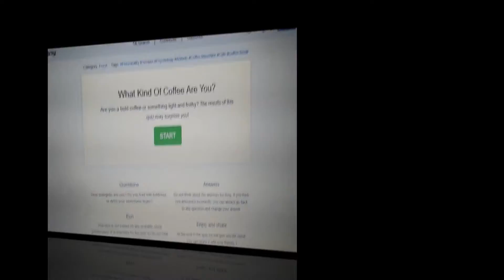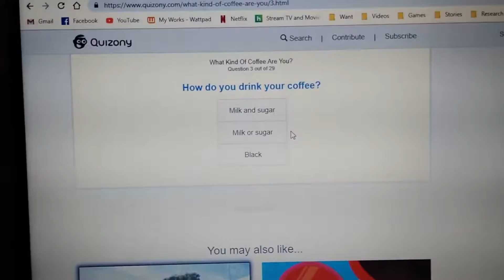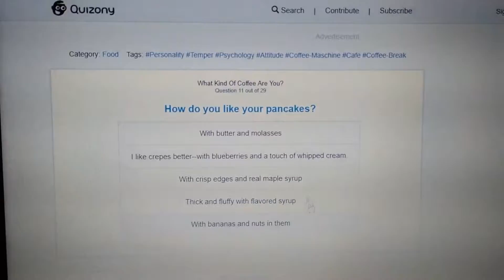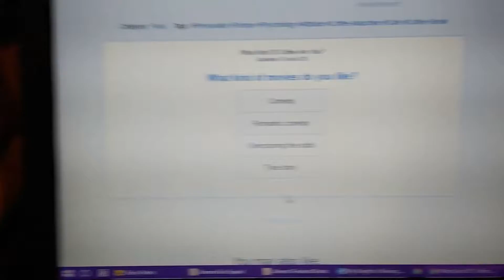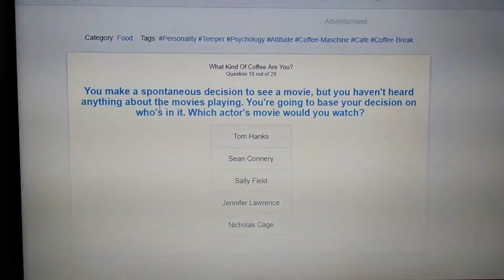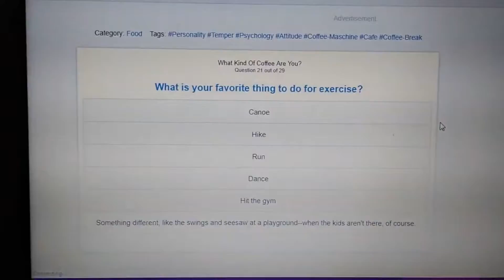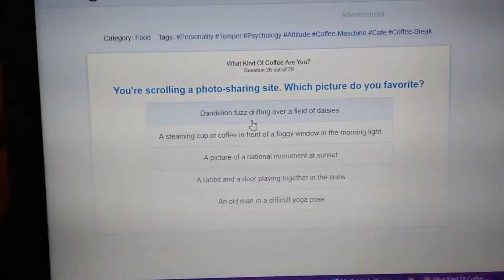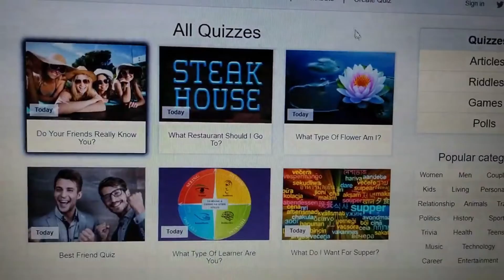What Kind Of Coffee Am I? - KittyGamingPlays: Coffee Quizzes #12 (2018)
Hey guys I hope you all enjoyed if you're new to my channel be sure to hit that subscribe button and give this video a thumbs up and comment for more down below and hit the bell so you're notified when I make videos which is every Friday THANK YOU LOVE YOU :)

My Ebay Store